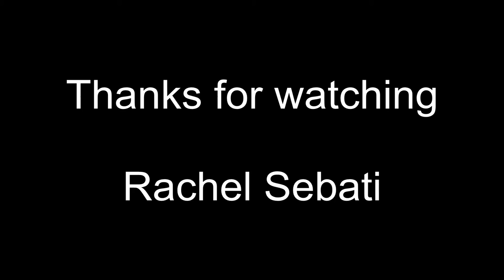Rachel Sebati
Wadli moto wadli varara Baphela bantu